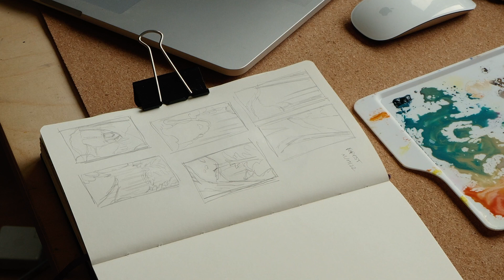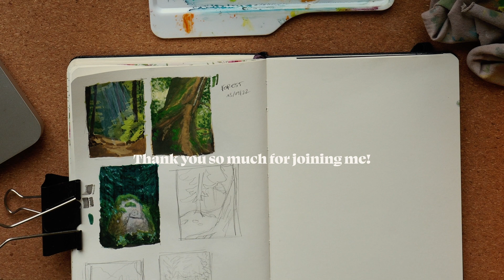Let’s paint forest studies together ✦ Paint with me ✦ Gouache Painting Process ✦ (no talking)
Hey friends!
I’ve been somewhat busy and burned out these past weeks, so instead of a full piece I painted three tiny forest thumbnails this week and filmed my process. I hope you still enjoy a chill no talking paint with me video?
These forest study paintings were a very early experiment for inktober (autumn is approaching fast) but everything else I did for the prompt list(s) will come another day.

✦ Chapters ✦
00:00 - Path into the Forest
02:23 - Overgrown Stone between Pines
08:52 - Old mossy Tree
15:11 - Final Paintings and Outro

HIMI Synthetic Brush
Mixed Media Sketchbook from Moleskine

✦ Music used ✦
Summit – by Jonny Easton